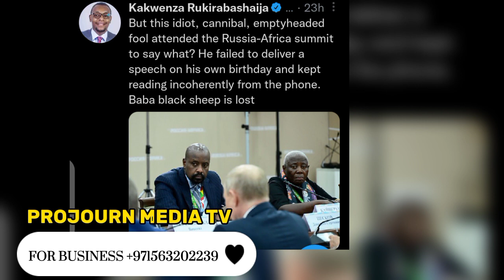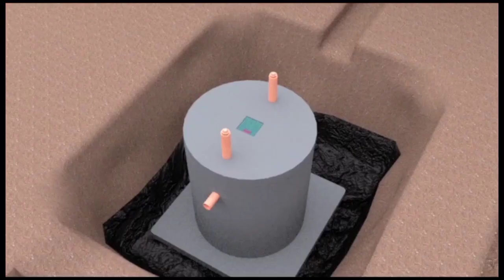Kaweddemu Muhoozi Okuva e Russia mitawana MYELELE kyebamukoze kakwenza Tasaaga ne Museveni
words by kakwenza 👇
But this idiot, cannibal, emptyheaded fool attended the Russia-Africa summit to say what? He failed to deliver a speech on his own birthday and kept reading incoherently from the phone. Baba black sheep is lost